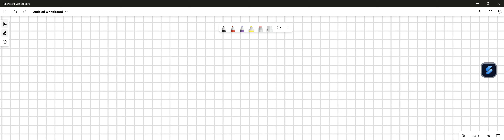For E. coli, the purine/pyrimidine ratio in total cellular RNA was found to be 0.8. This was an imp…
For E. coli, the purine/pyrimidine ratio in total cellular RNA was found to be 0.8. This was an important finding because it demonstrated that G-U base pairs can be tolerated. RNA is NOT double stranded. RNA is more chemically active than DNA due to the 2 x27;-OH group. DNA and RNA must have the same purine/pyrimidine ratio. RNA is double stranded.